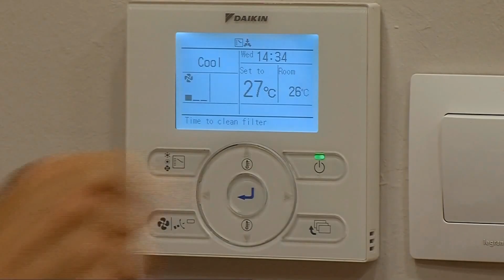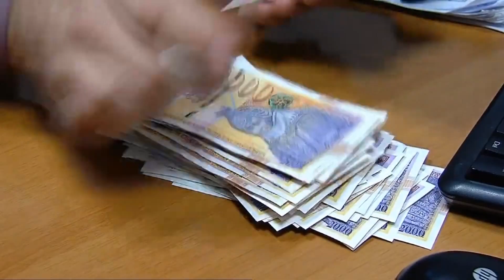Ministria e Energjetikës nisi me ndarjen e 6000 vauçerëve për inverter